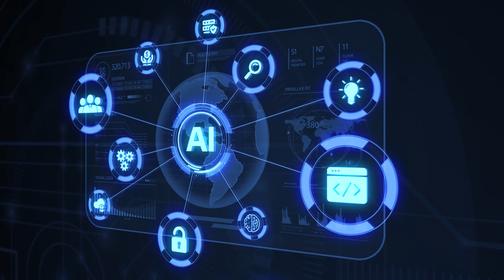HR Trends in 2025 (Urdu/Hindi)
In 2025, six HR trends will shape the workplace and will likely to dominate. The organizations should start preparing in the last quarter of 2024 so as to be fully prepared for 2025. Plan HR needs synchronizing with the business reality and plans for 2025. It will ensure employee growth, organizational growth and also protection of stakeholders’ value and equity.

AI and Automation: Artificial Intelligence (AI) will continue to revolutionize HR functions, automating routine tasks and enabling more data-driven decision-making.  AI-driven tools will   enhance recruitment processes, determining candidate suitability and predicting employee performance.
 Hybrid Work Models: Hybrid work arrangement combining remote and in-office work, is expected to become the standard. Organizations will develop policies supporting flexibility
Employee Wellness: Employee wellness will remain a focus including physical, mental, and financial well-being.
Diversity, Equity, and Inclusion (DEI): DEI will remain a top priority. This includes unbiased recruitment practices, DEI training, and the establishment of Employee Resource Groups (ERGs) supporting diverse employee communities.
Continuous Learning and Development: Continuous learning will become crucial. Companies will focus on upskilling and reskilling their workforce to keep pace with industry changes. Personalized learning experiences will be increasingly used to meet individual employee needs.
Leadership Development: There will be a growing recognition of HR's critical role in leadership development. Effective leadership will be seen as essential for driving business success, with HR playing a central role in developing and supporting leaders across the organization.

Artificial Intelligence (AI) in HR, Remote Work, Hybrid Workforce, Automation in Recruitment
Employee Wellbeing Programs, Diversity, Equity, and Inclusion (DEI), Gig Economy
Upskilling and Reskilling, HR Analytics, Workplace Flexibility, Sustainable Workplaces
AI-Powered Recruitment, Talent Management, Digital Transformation in HR, Employee Experience